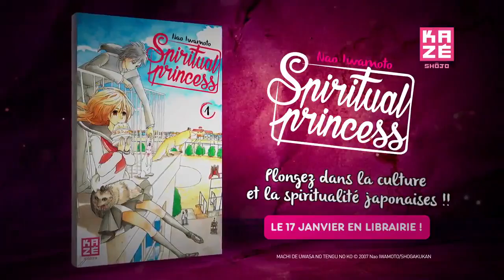Spiritual Princess - Bande Annonce Manga